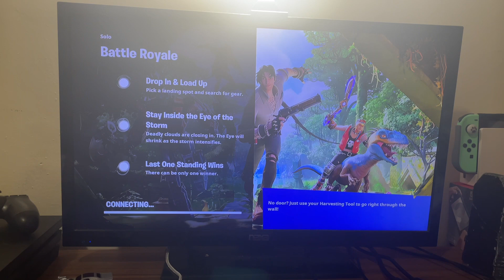First playing Fortnite is like...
Let's get 5 like on this video.
Also, have an update coming soon for my content which will be changing.